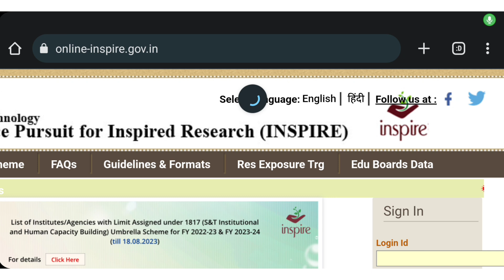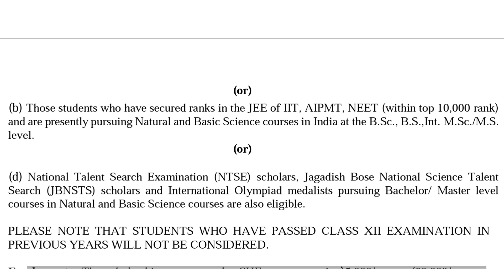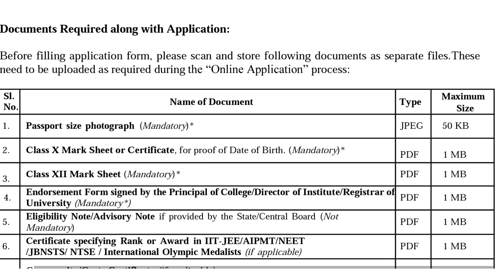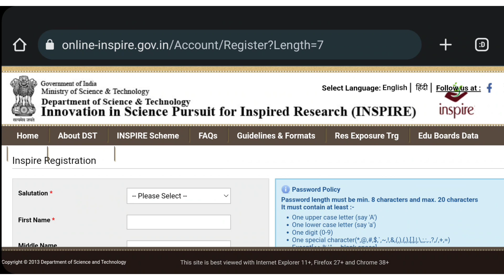INSPIRE scholarship 2023, Apply Online Malayalam, Scholarship for Higher Education-SHE-2023, update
INSPIRE Scholarship Website 2023